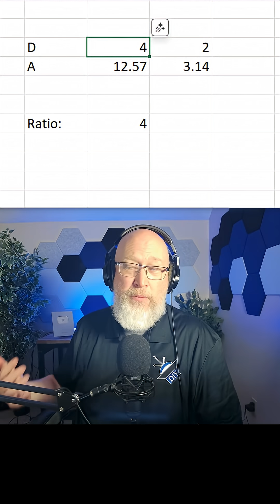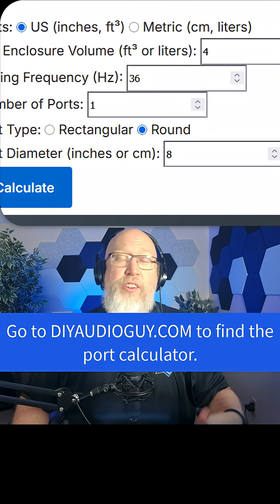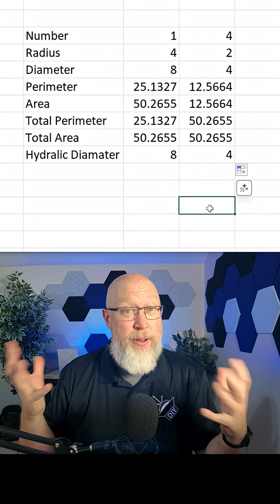The Tricky Math of Round Subwoofer Ports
Chapters:
0:00 Introduction